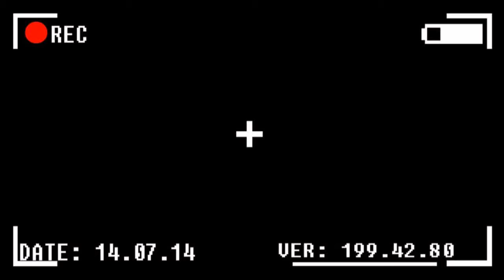Black ops 3 dead ops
READ